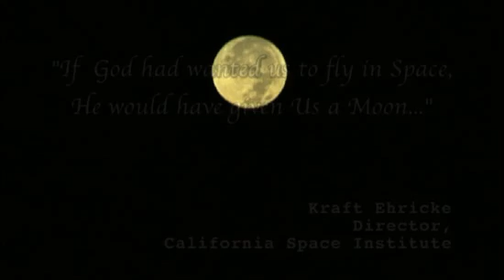How The Moon Was Made - And What It Did For Life Space.com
Earth Had Two Moons That Crashed to Form One, Study Suggests